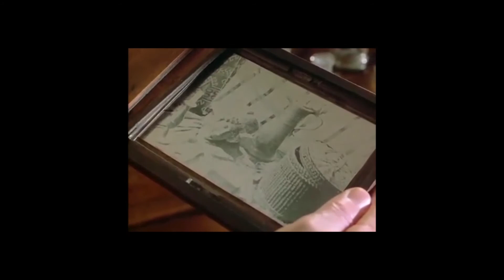Exposición fotográfica "EROS" de Anita y Micky Calero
Un vistazo a la Exposición de Fotografía "EROS" de los artistas ANITA y MIKY CALERO en la Galería INTERFERENCIA de la Fundación Espacio Interferencia.